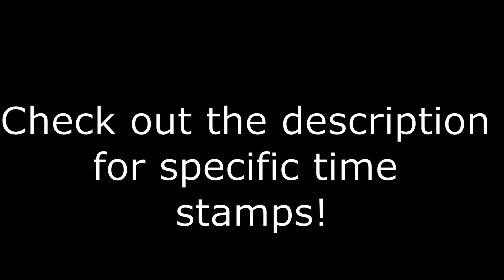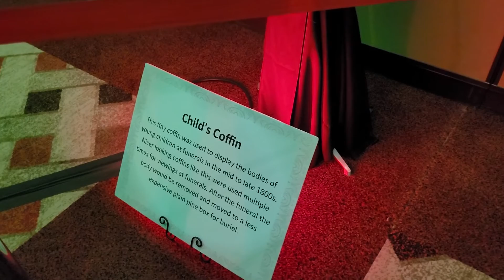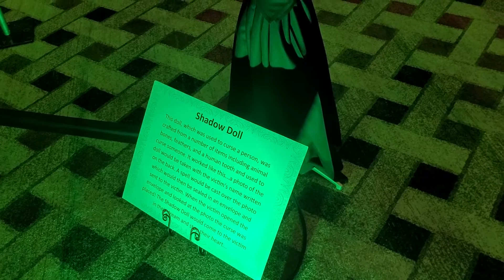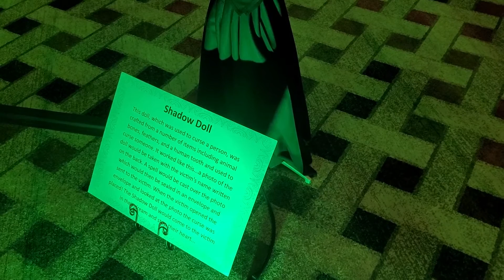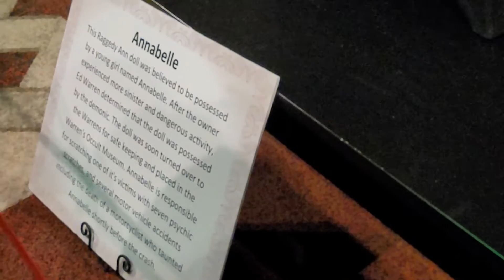The Warrens Seekers of the Supernatural Paracon Vlog!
Emma and Siobhan head to Mohegan Sun for The Warrens Seekers of the Supernatural Paracon 2022! They got to view several lectures featuring Nick and Tessa Groff, David Rivera, Tony Spera and Arne Johnson. See a glimpse into the Occult Museum exhibit featuring several well-known haunted artifacts including Annabelle.  There were also tons of vendors, psychics and more! Check it out!

Timestamps:
2:40- Nick and Tessa Groff clip
6:53- The Occult Museum Exhibit
9:43- Tony Spera and Arne Johnson clip